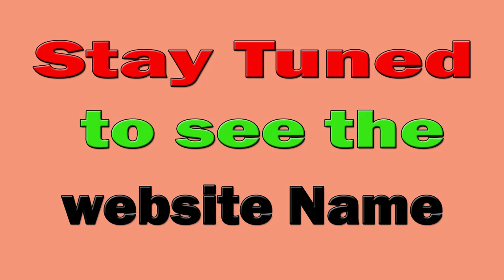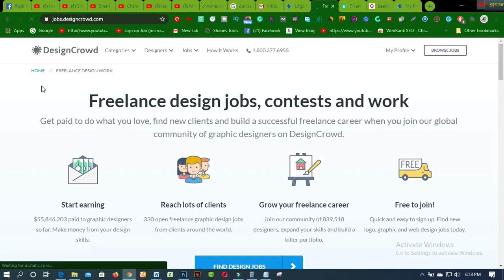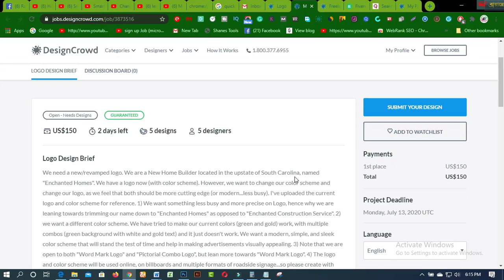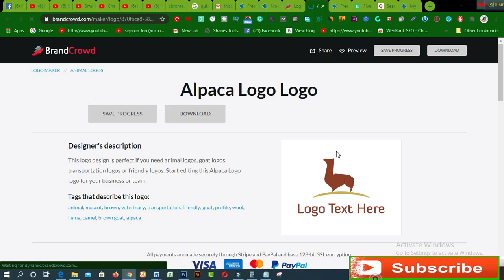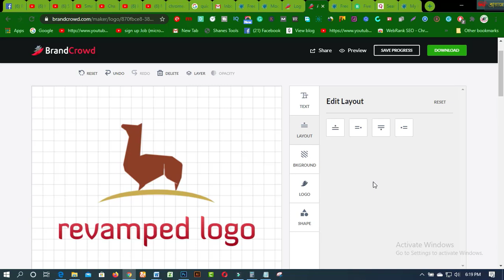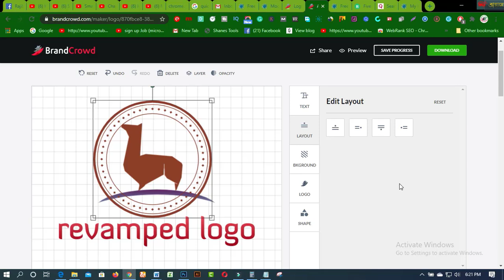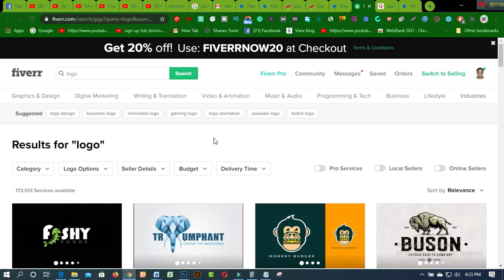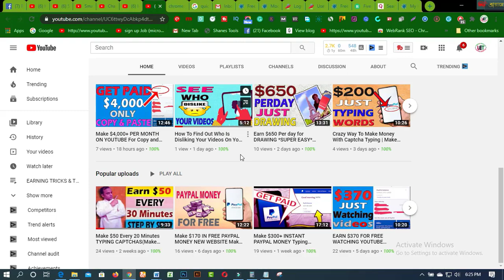Design crowd থেকে প্রফেশনালভাবে মাসে ৫০০ ডলার আয় করুন নতুনদের জন্য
In this video  you will find Design crowd থেকে প্রফেশনালভাবে মাসে ৫০০ ডলার আয় করুন  নতুনদের জন্য

DesignCrowd
Bangla Tutorial
Best
Contest
Marketplace
How to
Earn
Money
How to Earn Money From DesignCrowd
Best Contest Marketplace
DesignCrowd Bangla Tutorial
designcrowd tutorial
graphic design
graphics design
graphic design bangla tutorial
graphic designer marketplace
freelancing
outsourcing
outsourcing bangla
freelancing bangla tutorial
freelancing bangla
freelancing bangla tutorial 2019

1. Earn Daily $75 Dollars From Google Survey Full Bangla
2.Earn more by Fiverr Gig Editing | How To Edit My Fiverr Gig Information ( update 2019)
3.Earn Daily $75 Dollars From Google Survey Full Bangla
4.singapore আইপি  নিজে  নিজেই চেক করুন - singapore visa IPA check MOM Updates 2019
5.Spin & Earn Money App Bkash App Payment | Online Income Bangla 2019
6. Earn and Hire from Bangladeshi site hirekoro.com সরাসরি ১০০% বিকাশ/ব্যাংক পেমেন্ট । *Must watch*
7. Brave browser থেকে মাসে ২২,০০০ টাকা আয় করুন, পেমেন্ট না পেলে আমি দিব
8. how to sign up on 4 Microworkers websites to earn More -2019
9. Upwork English spelling test (U.S version) answers 2019
10. Upwork English spelling test (U.K version) and Answers 2019
11. 2019 Upwork Readiness Test and Answers ( GET 5 out of 5)

12. ৯ টি সাইট থেকে ফ্রিতে সহজে লাখ টাকার আর্থিক অনুদান নিন । পেমেন্টঃ পেপাল ও ব্যাংক
৯ টি সাইট থেকে ফ্রিতে সহজে লাখ টাকার আর্থিক অনুদান নিন ।
13.9 free trusted sites for selling Logo-2019 II Amazing sites for selling logo
14. KajKey.com -থেকে-আয়-করবেন-যেভাবে II how to earn by BID on KajKey.com
15.10 best & free fundraising websites for all-2019 II fundraising websites